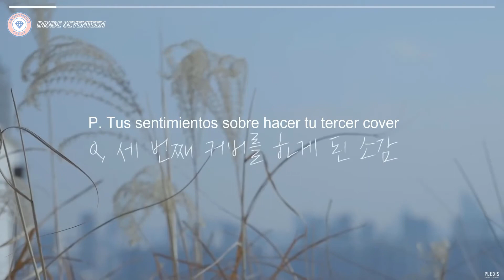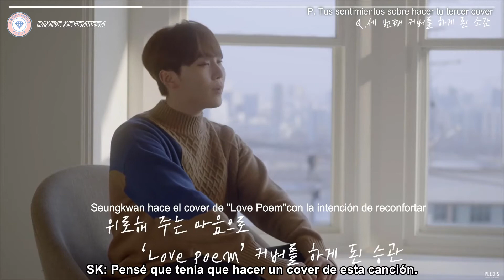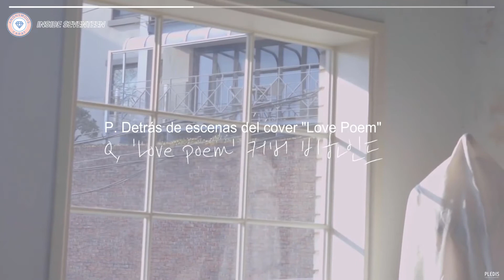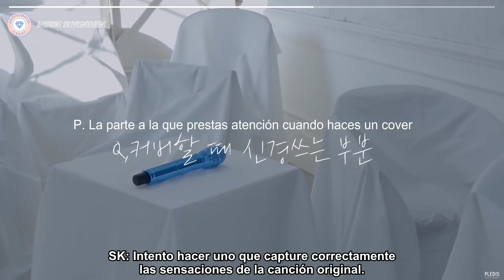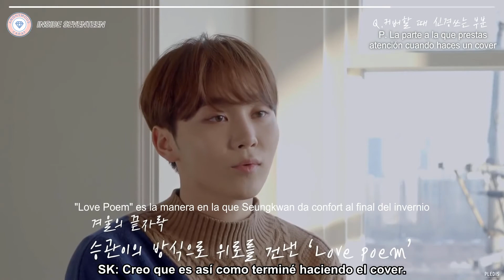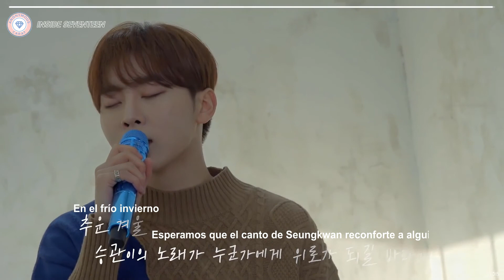[SUB ESPAÑOL] INSIDE SEVENTEEN || Seungkwan 'Love Poem' Cover Behind by AnonymousCarat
Inglés por Like17Subs

POR FAVOR NO RESUBIR, REMOVER EL LOGO O USARLO PARA FINES COMERCIALES.
DAR LOS CRÉDITOS CORRESPONDIENTES AL COMPARTIR.

Para mantenernos en contacto~